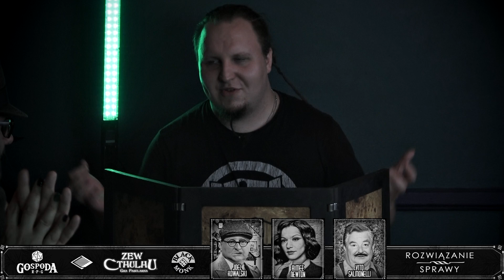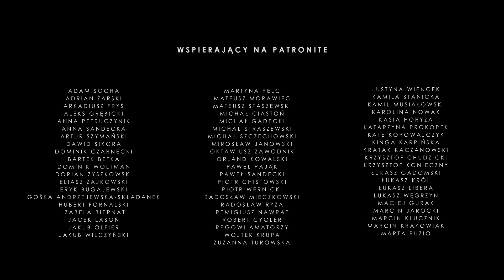Rozwiązanie sprawy | Zew Cthulhu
Niespodziewana niespodzianka spędza sen z powiek trójce badaczy. Jak mogło dojść do tego, że kobieta z godziny na godzinę zdaje się być gotowa rodzić mimo tego, że do tej pory nie było żadnych przesłanek dotyczących ciąży? Warto jednak zasięgnąć porad u informatorów i w miejscach, które dostarczą odpowiedzi na te pytania. Dodatkowo warto zrozumieć co oznaczają tak niepokojące i enigmatyczne sny o bezkresnych pustyniach. Choć część z tych spraw doczeka się dziś rozwiązania.